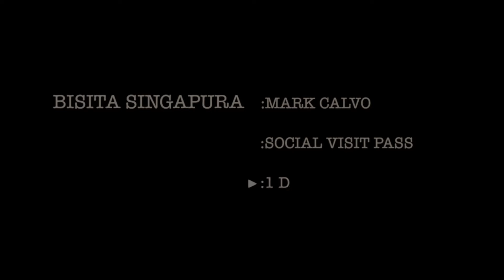BISITA SINGAPURA : MARK CALVO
Mark Calvo Visit SIngapore for 1 Day